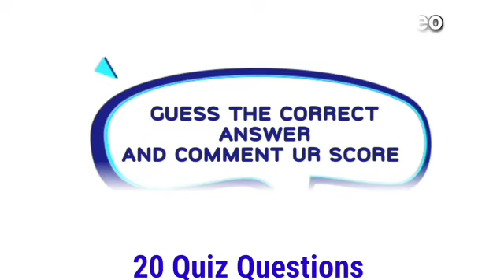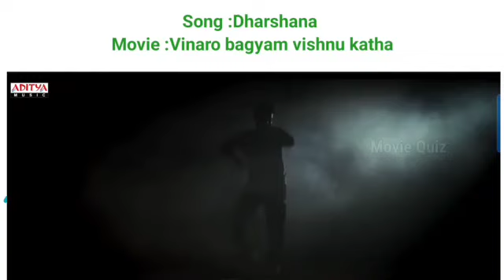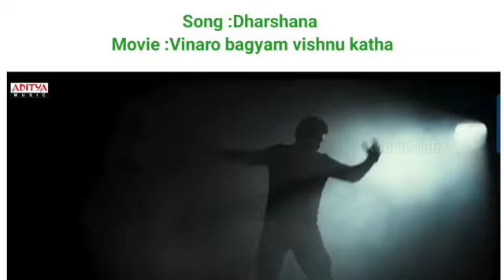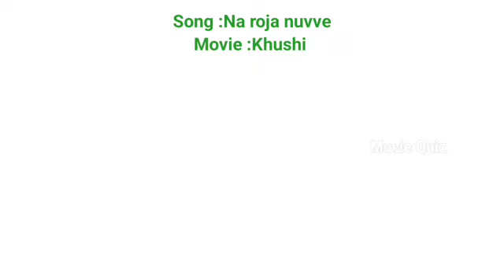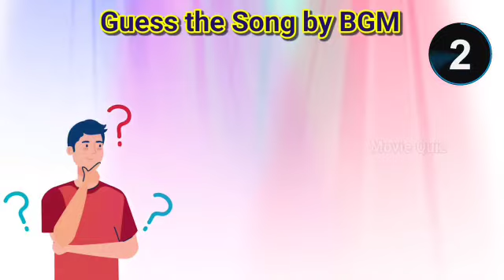Guess song by its BGM ||BGM S || Podupu Kathalu || Telugu movie riddles videos || Mee telugu channel